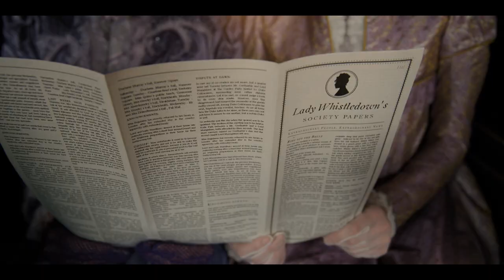Bridgerton Scoring Competition 2022 Ahmed Said